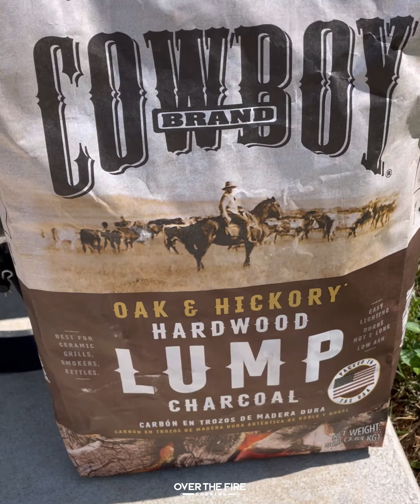Poor Man’s Burnt Ends (Full Version)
Poor Man’s Burnt Ends for a flavor kick! 🔥

Poor Man’s Burnt Ends are here and they’re anything but poor. These burnt ends were made with cuts from a chuck roast, instead of the typical brisket burnt ends. They cook in about half the time of brisket burnt ends and still give us that deep, rich flavor we all know and love. I fired up some Cowboy Charcoal and seasoned the burnt ends with my very own Tennessee Smoke seasoning. As the kids would say, the flavoring was “on point!” 🍻 👍

Why not follow me elsewhere?